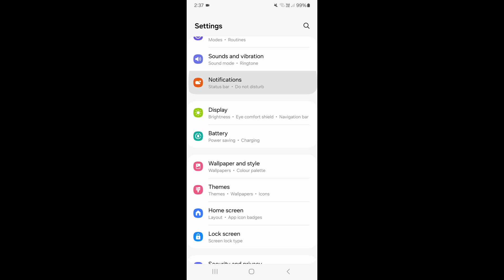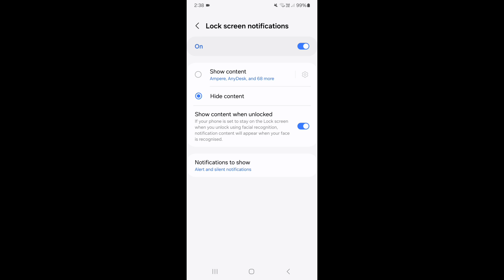How To Hide Notification Content On Samsung A12